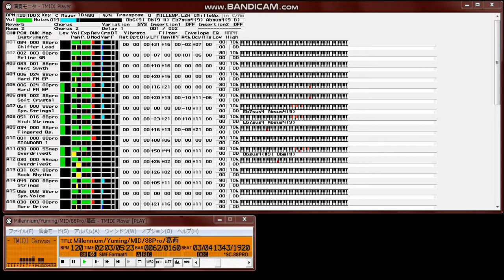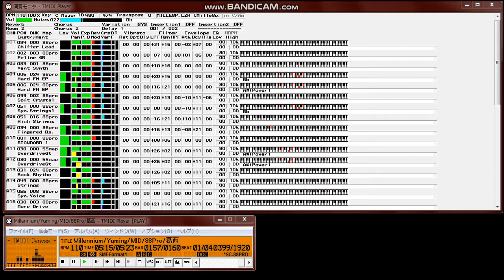【MIDI再生】Yuming+Pocket Biscuits／Millennium ※オフボーカルバージョン （ユーミン＋ポケットビスケッツ／ミレニアム）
【 　曲　名　 】Millennium
【　作曲者名　】松任谷 由美
【　作詞者名　】未使用
【アーティスト】松任谷 由美
【データ作成者】葛西
【　作成環境　】G3 MAC DT233,AptivaT94,SC-88Pro,MTP2,G50,G1D,DX7IIFD
                Logic A Gold 3.5(MAC),Singer Song Writer 4.0.1e1(WIN)
【 データ形式 】SMF (format 1, timebase 480)
【　対応音源　】SC88Pro互換専用(ソフト音源未対応)
【　圧縮形式　】LZH
  日本テレビ系で2000年の元旦、0時から演奏された曲です。
 速攻でのアップです。勿論耳コピ。
 オンエアのミックスバランスがあまりよくありませんでしたので、細かい
 所は勝手にアレンジしていますが、初物という事でお許し下さい。

 File Name MILLE8P.LZH

  　正月に放送された曲で、まだCDにはなっていない状態での耳コピは、はっきり
 いって無謀ですが、それなりの出来になりました。
 CD化した時には、恐らくあまりの違いに呆然とするでしょうが、それもいたしかた
 ありません。気に入ってしまったんですから。

 　よく聴くと、ウッチャンもウドちゃんもちゃんと演奏してます。ただ、全く同じ事を
 バックでもやっていますけど、ウドちゃんの場合はいいかげんなので、バックで
 聞こえる方を中心にしていますが、ウッチャンの方はオクターブ低いので別パートに

 全体的にホールの残響音が大きいので、かなり聞き取りにくかったのですが、自分では
 結構満足のいく仕上がりになったと思います。リバーブがきつめですが、イヤな方は
 リバーブのレベルを下げてください。ドラムのキックにも深くかけていますので、それ
 を下げた方がいいかも知れません。ライブの雰囲気を出したかったのでそういう風に
 していますのでご了承下さい。

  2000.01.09